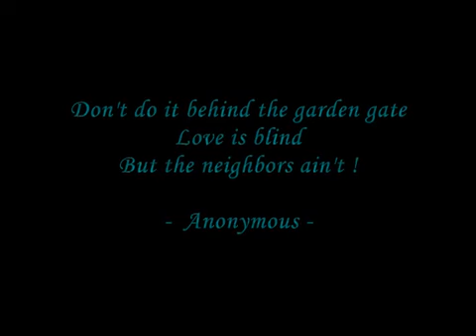★ Naughty Clips 1 Americas Funniest Home Videos part 630